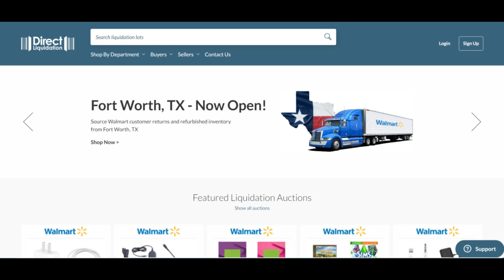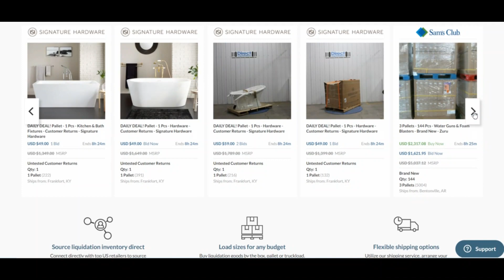Directliquidation Reviews [ With Proof Scam or Legit ? ] Directliquidation ! Directliquidation Com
Directliquidation Reviews [ With Proof Scam or Legit ? ] Directliquidation ! Directliquidation Com Reviews ! Directliquidation.Com Reviews

Plainly directliquidation.com is legit and safe to make use of and not a fraud Site.

The assessment of directliquidation.com is good. The constructive belief rating relies on an automatic analysis of forty diverse details sources we checked on line including the technological innovation used, the location of the business, other websites found on the exact same web server, etcetera.